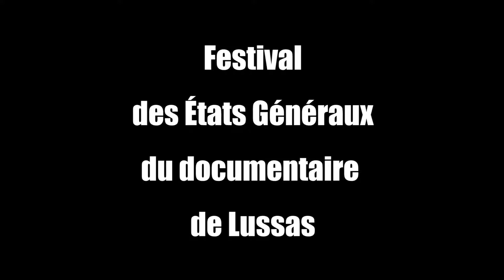Acteurs de la diversité - Entretien avec Alexandre Barry au festival de Lussas